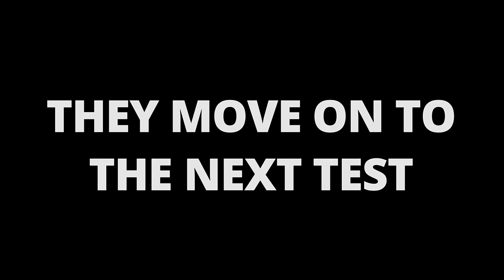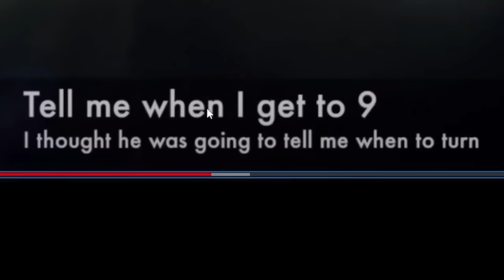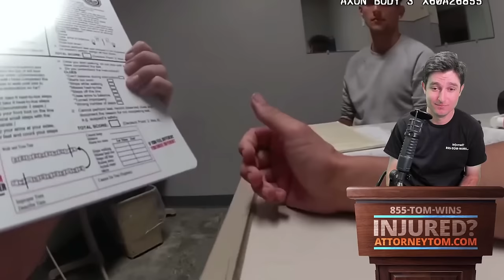Sober College Athlete Arrested for DUI | Lawyer Reacts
"Dude I blew a zero" but that didn't matter, Tayvin Galanakis was arrested.  In this video, provided by Tayvin's channel, he is given multiple field tests, which he passes, and is still detained and taken to the station. We're going to review the bodycam footage and see what we can learn from this scenario.

Injured? ► 855-TOM-WINS

Video edited by: @DirkTheEditor

This content is the property of Attorney Tom, LLC. Anything stated on ANY form of media, either expressly or implied, is not legal advice, nor can Attorney Tom, LLC, Attorney Tommy John Kherkher, Attorney Tom & Associates, or any entity associated with Attorney Tommy John Kherkher give you legal advice. Unless otherwise stated in the specific video referenced Attorney Tom & Associates is not advertising the services and products it offers. This content, unless otherwise disclaimed, was not prepared to secure paid professional employment.

unlawful arrest, Tayvon Galanakis, lawyer's opinion, legal case, bodycam, dashcam, rights, us law, attorney, dwi, dui, owi, breathalyzer test, field sobriety test, officer, football star, suspicion, wrongful arrest, jail